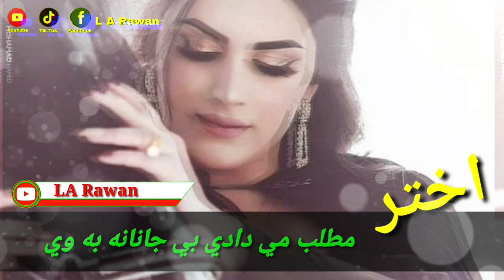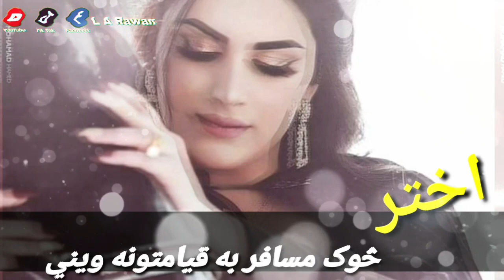LA Rawan I Shoaib Payaan Very Eid poetry New 2020 |کلام بلال فدا||اواز شعيب پايان||اختر